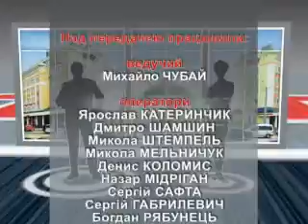ЧУБАЙ КІЧАТИЙ 12 06 2012 MPEG1 Web PAL